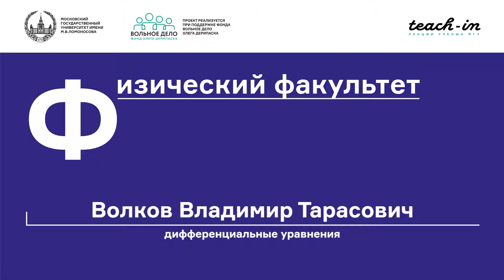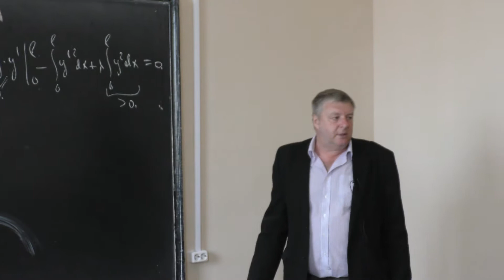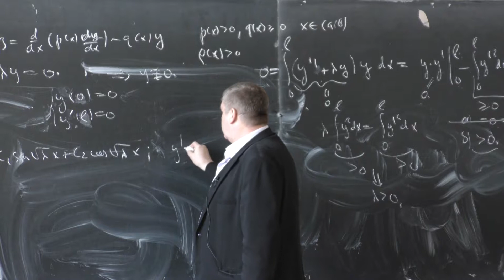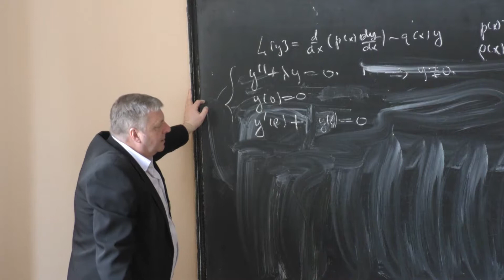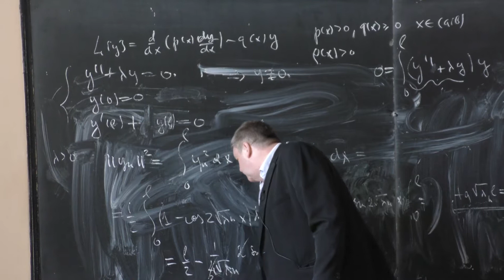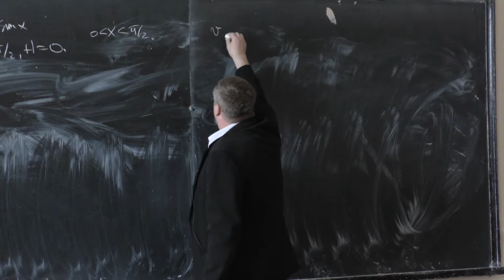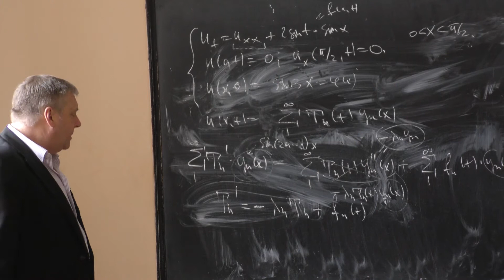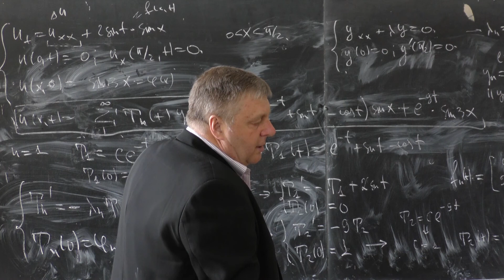Волков В. Т. - Дифференциальные уравнения - Собственные значения и собственные функции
0:00:10 Задача Штурма — Лиувилля. Собственные значения и собственные функции.
0:45:57 Квадрат нормы СФ. Теорема Стеклова.
0:56:00 Краевая задача уравнения теплопроводности.